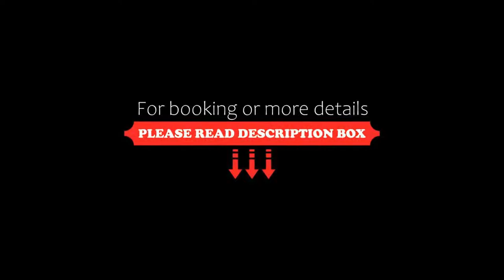Fiesta Americana Hacienda Galindo Resort & Spa, Galindo, Mexico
About Property:
You're eligible for a Genius discount at Fiesta Americana Hacienda Galindo Resort & Spa! To save at this property, all you have to do is sign in.
Nestled in beautiful gardens, this historic hotel in Queretaro offers a variety of convenient facilities and leisure activities near the city of San Juan de Rio.
Fiesta Americana Hacienda Galindo Resort & Spa features a large outdoor pool with a children's wading pool. Go for a run on the jogging track or relax with a massage, while the kids have...
Property Type: Hotel
Address: Carretera a Amealco Km 5, 76800 Galindo, Mexico
Searching For
1. Fiesta Americana Hacienda Galindo Resort & Spa - Galindo - Mexico
2. Fiesta Americana Hacienda Galindo Resort & Spa - Galindo - Mexico Address
3. Fiesta Americana Hacienda Galindo Resort & Spa - Galindo - Mexico Rooms
4. Fiesta Americana Hacienda Galindo Resort & Spa - Galindo - Mexico Amenities
5. Fiesta Americana Hacienda Galindo Resort & Spa - Galindo - Mexico Offers and Deals
Audio Credit:
Track Title: Subway Dreams
Artist: Dan Henig